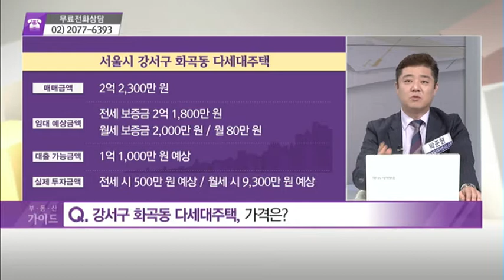[돈 되는 부동산 정보] 강서구 화곡동 다세대주택 & 서대문구 북가좌동 다세대주택 - 박준형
09/18 부동산 가이드